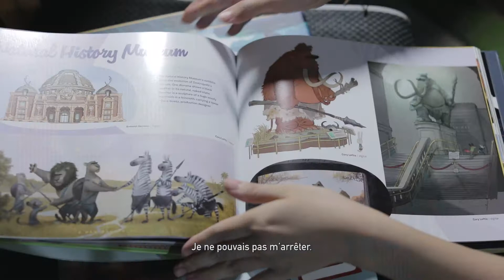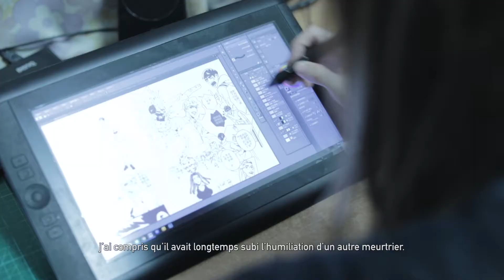Auteurs du Pavillon Taiwan FIBD d'Angoulême 2018 - HOM 翁瑜鴻